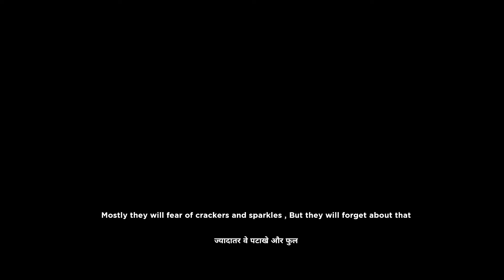LETS CELEBRATE DIWALI WITH PUPPIES || THE vlog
HELLO viewers in this video we going celebrate diwali with Puppies
this is a short clip only

Let's make them🐾 fearless of sparkles

 1st time they also going to celebrate this diwali😅❤️

Diwali  Deepavali  is a festival of lights mainly celebrated by Hindus. The festival usually lasts five days and celebrated during the Hindu Lunisolar month Kartika (between mid-October and mid-November). One of the most popular festivals of Hinduism, Diwali symbolizes the spiritual "victory of light over darkness, good over evil, and knowledge over ignorance".The festival is widely associated with Lakshmi, goddess of prosperity, with many other regional traditions connecting the holiday to Sita and Rama, Vishnu, Krishna, Yama, Yami, Durga, Kali, Hanuman, Ganesha, Kubera, Dhanvantari, or Vishvakarman. Furthermore, it is, in some regions, a celebration of the day Lord Rama returned to his kingdom Ayodhya with his wife Sita and his brother Lakshmana after defeating Ravana in Lanka and serving 14 years of exile.

தீபாவளி தீபாவளி என்பது முக்கியமாக இந்துக்களால் கொண்டாடப்படும் விளக்குகளின் திருவிழா.  இந்த திருவிழா பொதுவாக ஐந்து நாட்கள் நீடிக்கும் மற்றும் இந்து லூனிசோலர் மாத கார்த்திகாவில் (அக்டோபர் நடுப்பகுதியிலிருந்து நவம்பர் நடுப்பகுதியில்) கொண்டாடப்படுகிறது.  இந்து மதத்தின் மிகவும் பிரபலமான பண்டிகைகளில் ஒன்றான தீபாவளி ஆன்மீக "இருளுக்கு எதிரான ஒளியின் வெற்றி, தீமைக்கு மேலானது, அறியாமைக்கு மேலான அறிவு" ஆகியவற்றைக் குறிக்கிறது .இந்த விழா பரவலாக செழிப்பின் தெய்வமான லட்சுமியுடன் தொடர்புடையது, மேலும் பல பிராந்திய மரபுகள் விடுமுறையை இணைக்கின்றன.  சீதா மற்றும் ராமர், விஷ்ணு, கிருஷ்ணா, யமா, யமி, துர்கா, காளி, அனுமன், கணேஷா, குபேரா, தன்வந்தரி அல்லது விஸ்வகர்மன் ஆகியோருக்கு.  மேலும், சில பிராந்தியங்களில், ராமர் தனது மனைவியான சீதா மற்றும் அவரது சகோதரர் லட்சுமணருடன் லங்காவில் ராவணனை தோற்கடித்து 14 ஆண்டுகள் நாடுகடத்தப்பட்ட பின்னர் தனது ராஜ்யமான அயோத்தியிற்கு திரும்பிய நாள் கொண்டாட்டமாகும்.

दीपावली दीपावली मुख्य रूप से हिंदुओं द्वारा मनाई जाने वाली रोशनी का त्योहार है।  त्योहार आम तौर पर पांच दिनों तक चलता है और हिंदू Lunisolar महीने कार्तिका (मध्य अक्टूबर और मध्य नवंबर के बीच) के दौरान मनाया जाता है।  हिंदू धर्म के सबसे लोकप्रिय त्योहारों में से एक, दिवाली आध्यात्मिक "अंधेरे पर प्रकाश की जीत, बुराई पर अच्छाई, और अज्ञान पर ज्ञान" का प्रतीक है। त्योहार व्यापक रूप से छुट्टी को जोड़ने वाली कई क्षेत्रीय परंपराओं के साथ समृद्धि की देवी लक्ष्मी से जुड़ा हुआ है।  सीता और राम, विष्णु, कृष्ण, यम, यमी, दुर्गा, काली, हनुमान, गणेश, कुबेर, धनवंतरी या विश्वकर्मा।  इसके अलावा, यह कुछ क्षेत्रों में, जिस दिन भगवान राम अपनी पत्नी सीता और अपने भाई लक्ष्मण के साथ लंका में रावण को पराजित करने और 14 साल के वनवास की सेवा के बाद भगवान राम के साथ अयोध्या लौट आए थे।